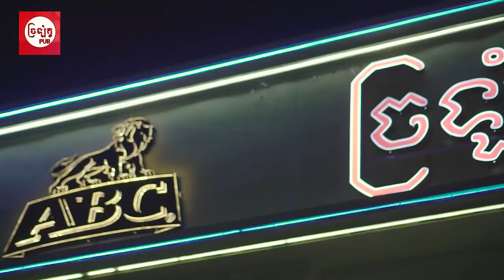យាយតយស្អប់ សាតាំងតោ - ShortFilm [ ដឹកនាំដោយ PTroll ]